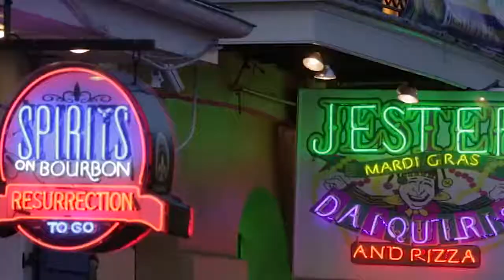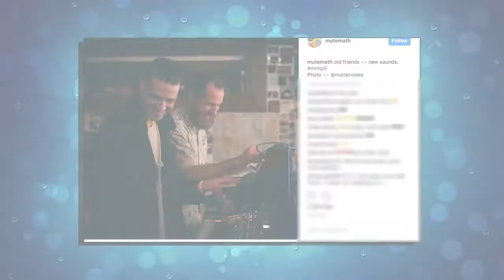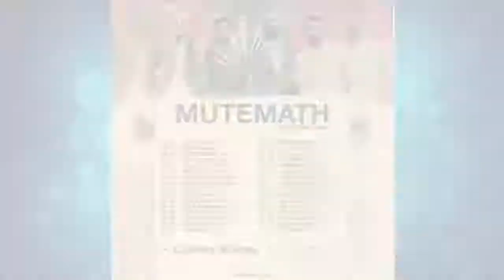Mutemath's Paul Meany Updates Status of Group & Breaks Down New Album Play Dead